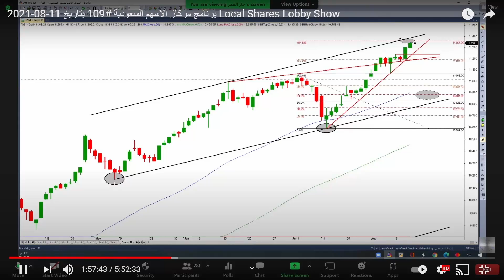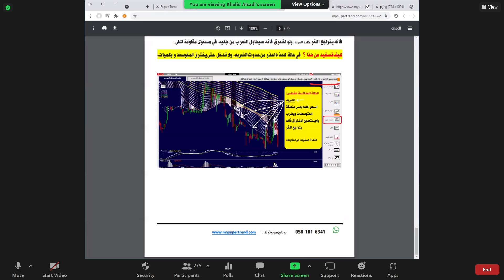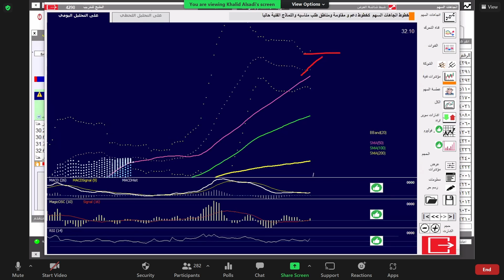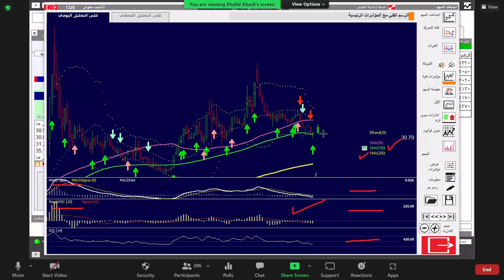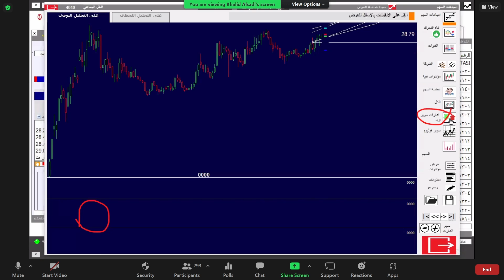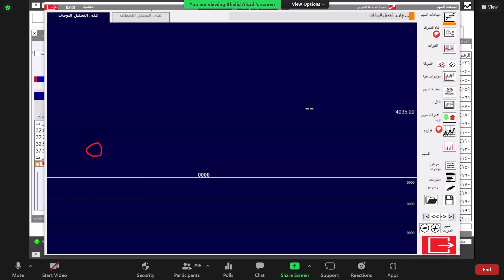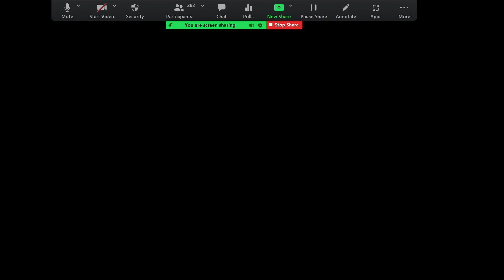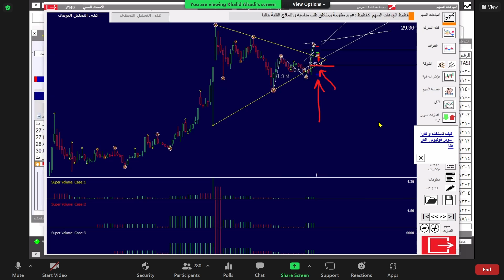شرح سوبرترند5 11 08 2021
رابط برنامج سوبر ترند  للإشتراك

مشاهدة ممتعة
0:00:00 Intro